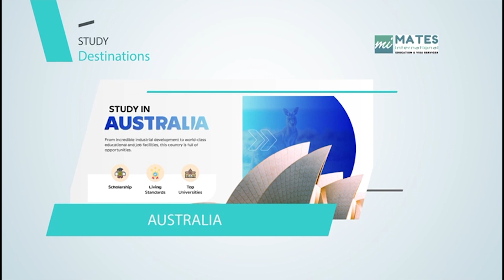नेपाल संवतको ‘तिथिमिति डट कम’ सफ्टवयर र ‘नेपाल संवत् मोबाइल एप’ सरकारलाई हस्तान्तरण